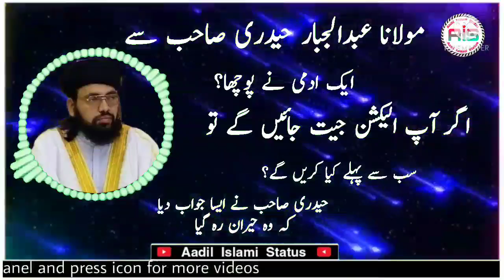Allama Abdul Jabar Haideri